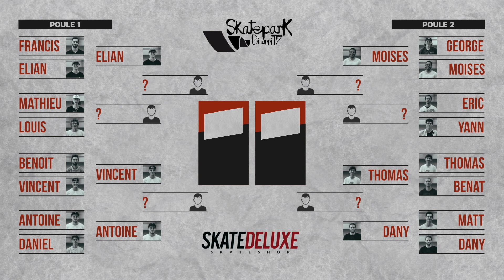Battle at Biarritz - Eric Rison vs Yann Saubadine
Game of Skate présenté par Skatedeluxe et SkateparkdeBiarritz

2nd camera Kris william